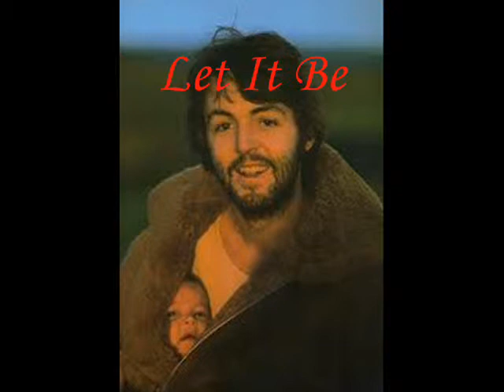The Beatles's songs with romantic lyrics (part 13)- Let It Be by raquelmishe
The Beatles's songs with romantic lyrics (part 13)

The Beatles's songs with romantic lyrics or love, no matter to what musical genre they're belong!

Thanks for your comments, ratings and suggestions ...
I love u, raquelmishe...